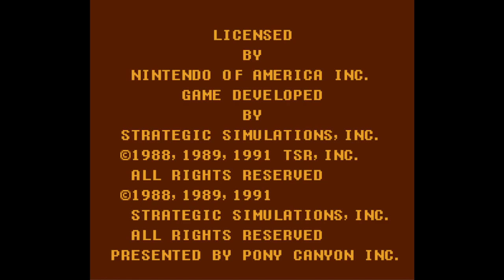Advanced Dungeons & Dragons - Pool of Radiance - Nintendo Entertainment System -Intro & Title Screen